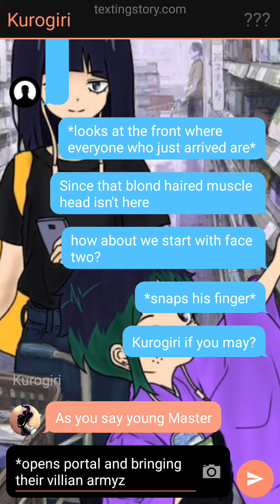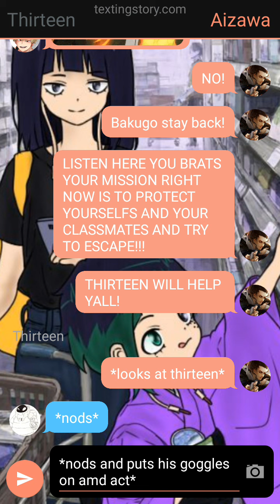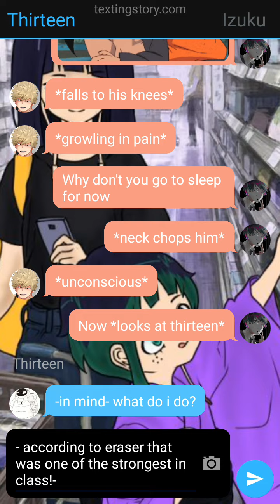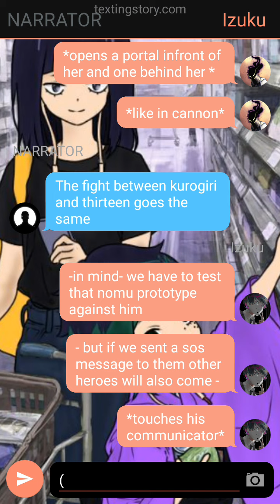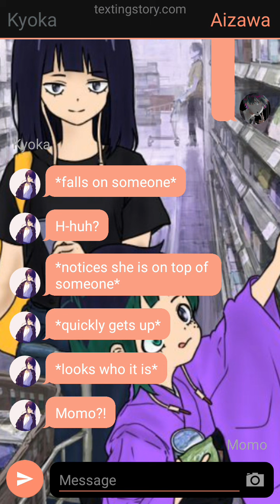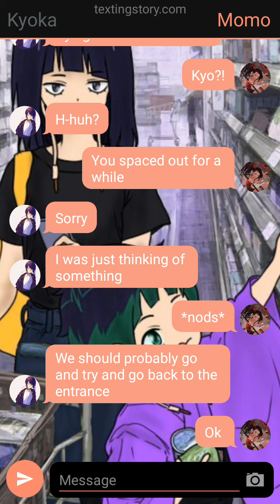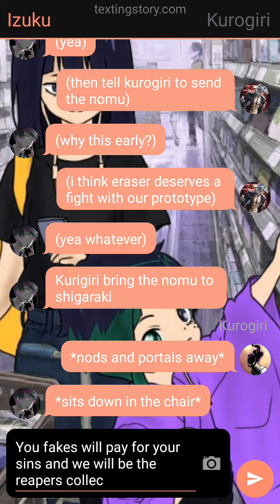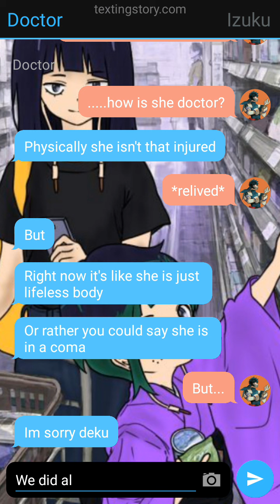Izuku X kyouka Jirou part 7 (unknowingly happened mistake to loved)